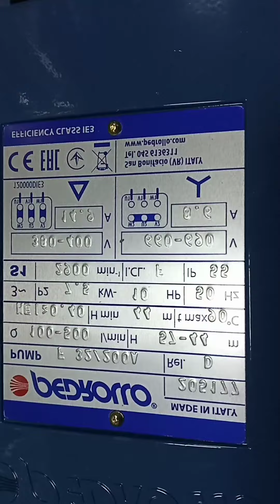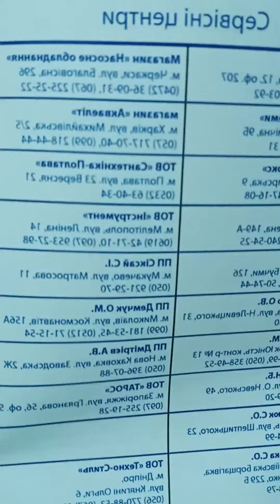Центробежный насос Pedrollo F 32/200A . т.+38(067)7149149, +38(099)1815345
Tехнические характеристики поверхностного насоса Pedrollo F 32/200A, внешний вид, габариты, комплектность поставки.
Магазин Насоси Pedrollo S.p.A. ТОВ БУШІДО - офіційний ділер та уповноважений сервісний центр Pedrollo S.p.A. в Миколаівської області Адреса: м.Миколаїв вул.Електронна 81/25, тел.(viber) (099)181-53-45 email
По вопросам подбора насосного оборудования, консультаций, проектирования систем водоснабжения и полива                                                                                                                                                 вы можете обращаться по тел. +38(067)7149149, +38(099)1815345 viber,